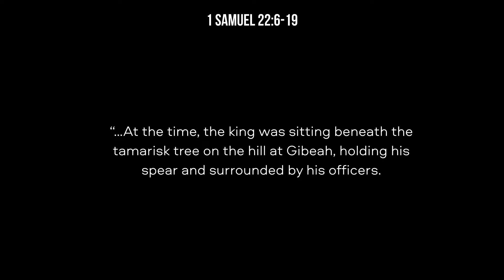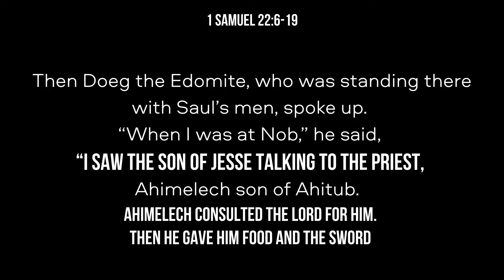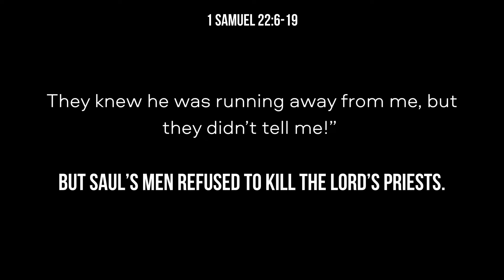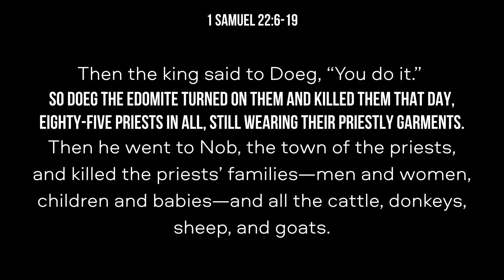1Samuel 22:& 23; 1Chron 12; Ps 57 & 142 with Krista Smith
A type and shadow of anti-christ seen in King Saul